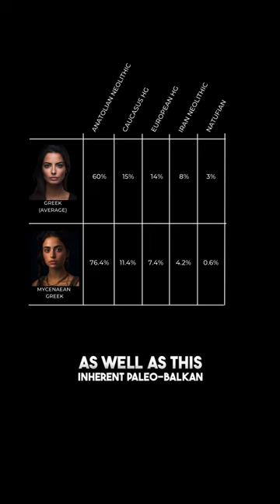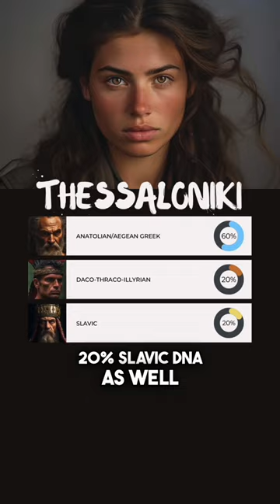Greek DNA History 🇬🇷🇨🇾🧬